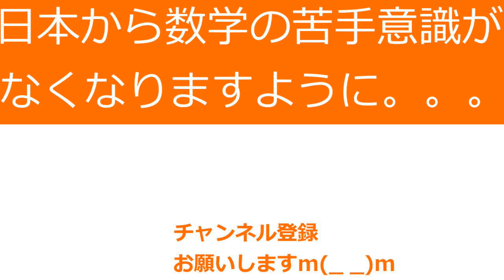数学ⅠA第3問(1)キ～ソ【大学入学共通テスト試行調査(プレテスト)】